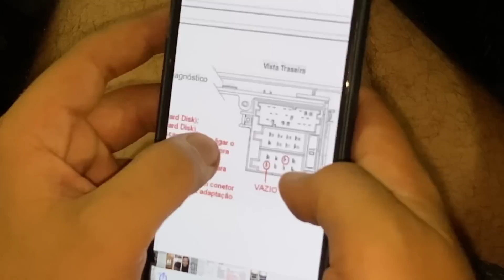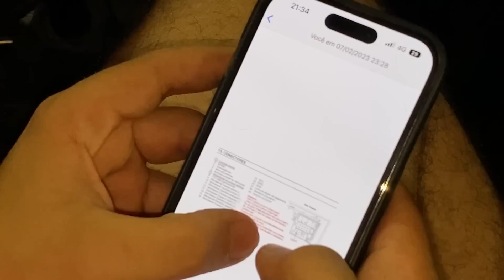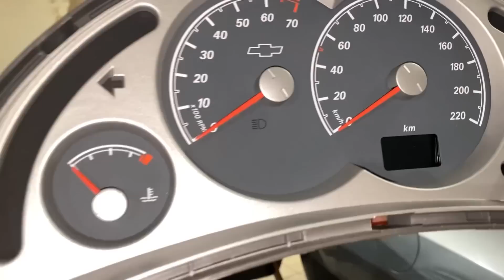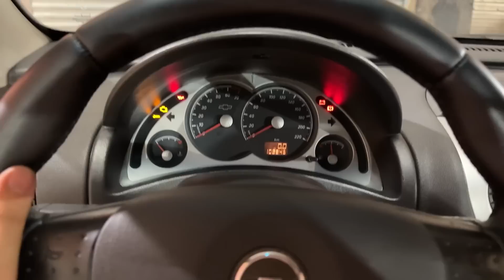MONTANA AGORA COM COMANDO DE SOM!!